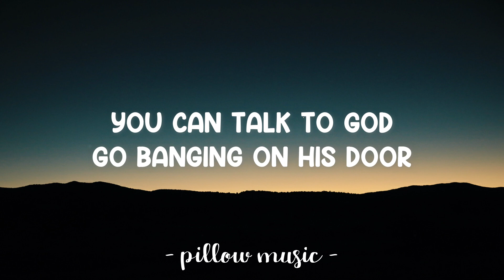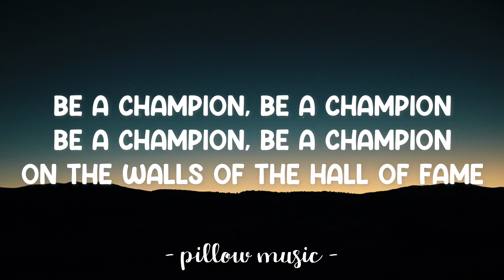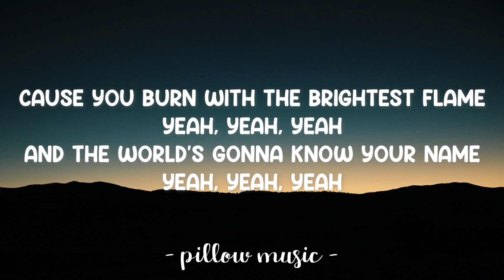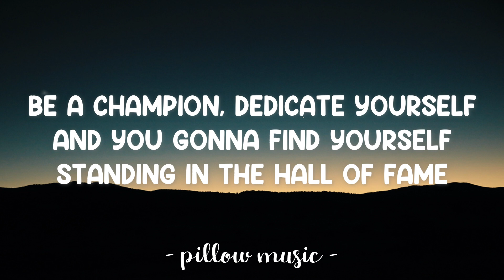Hall of Fame - The Script (Feat. Will I Am) (Lyrics) 🎵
Lyrics video for "Hall of Fame" by The Script.

Dedicate yourself and you gonna find yourself